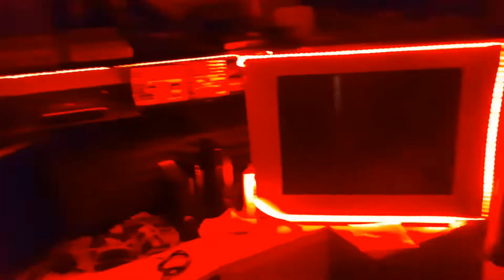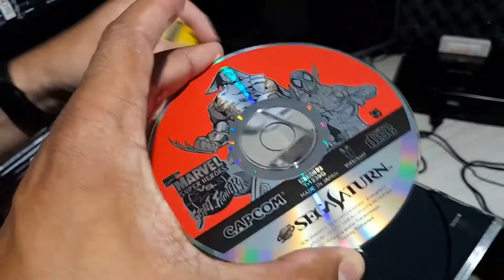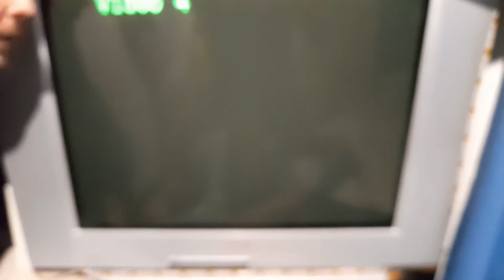TV SONY WEGA KV-38FV15B DE 38 POLEGADAS CRT RODANDO SEGA SATURN COLEÇÃO DE GAMES DO AMIGO LAFAETE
FUI NA CASA DE UM AMIGO PARA BUSCAR UM SEGA CD E JA APROVEITEI PARA MOSTRAR AS RARIDADES QUE ELE TEM,  TV DE TUBO SONY WEGA 38 POLEGADAS KV-38FV15B TELA CRT RODANDO SEGA SATURN ENTRE OUTROS GAMES QUE MOSTRAREI NOS PRÓXIMOS VIDEOS.